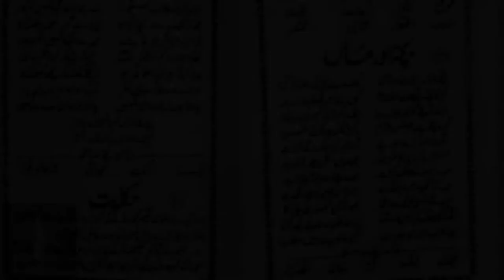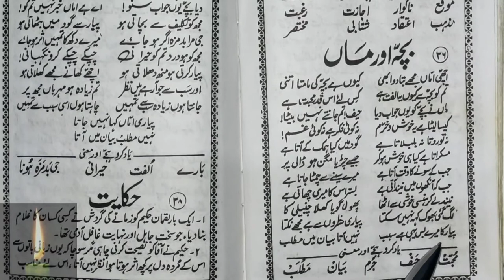Learn to Read Urdu Online - उर्दू पढ़ना सीखे urdu zaban ki dusri kitab - Urdu Sikhe Part-85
Urdu Daras Part-79 Urdu Daras Part-80 Urdu Daras Part-81: Urdu Daras Part-82: Urdu Daras Part-83 Urdu Daras Part-84 Urdu Daras Part-85